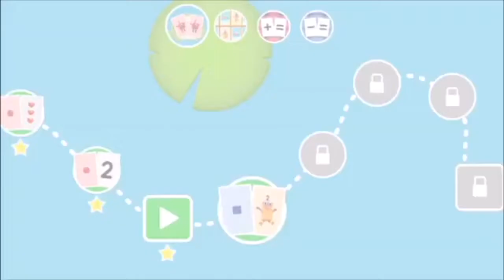Numberblocks Learn To Count